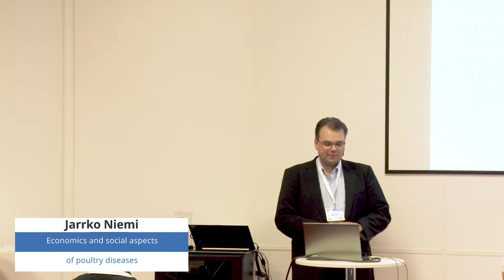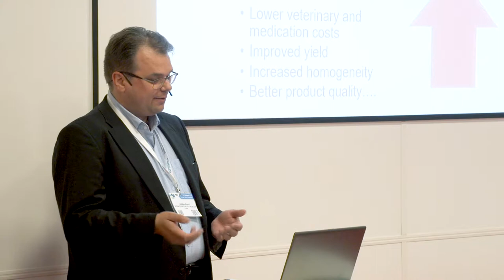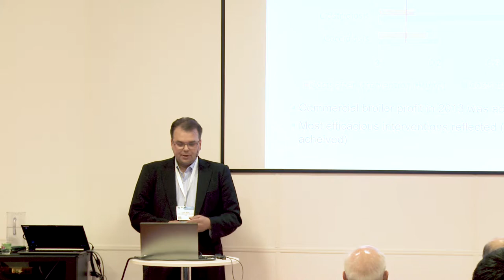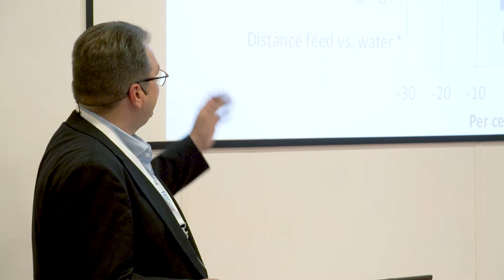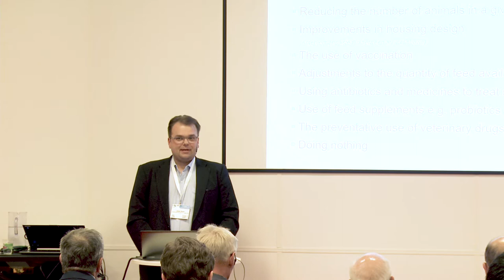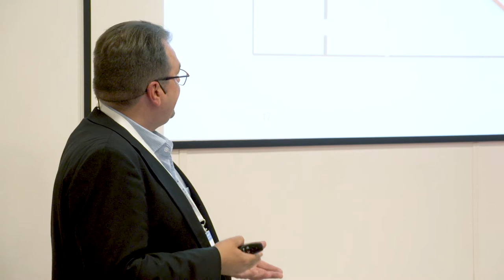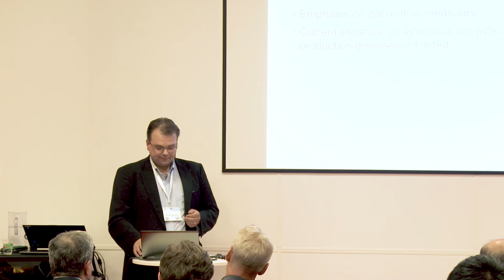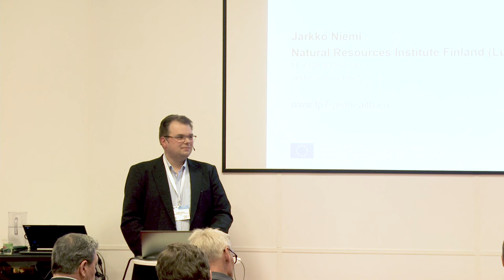Presentation Jarkko Niemi - PROHEALTH at VIV Europe 2018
Economics and social aspects of poultry diseases by Jarkko Niemi (Natural Resources Institute Finland, LUKE).

Jarkko presents findings emphasizing the importance of public support in managing poultry production diseases. Production diseases such as coccidiosis and injurious feather pecking can cause substantial economic losses if they are not controlled properly. To control disease and ensure poultry production is sustainable, it is vital for the public to appreciate that certain housing conditions and control measures are needed to preserve bird health and welfare. To foster discussion it’s important to share information about which certain practices are used in order to increase acceptability of certain management practices.